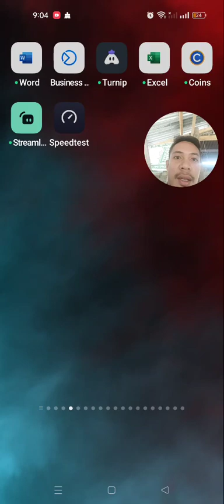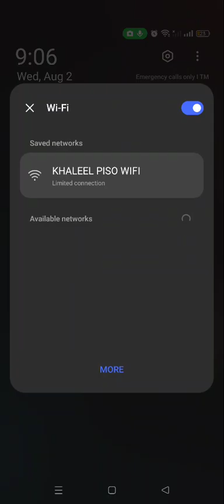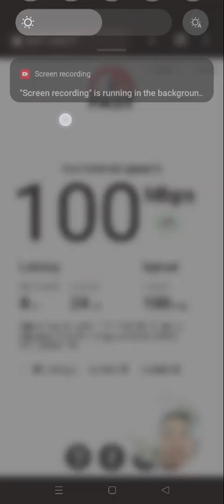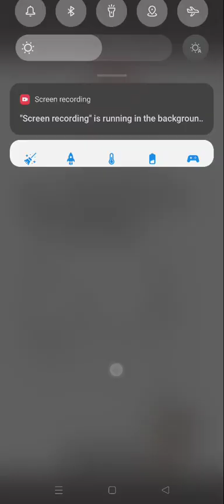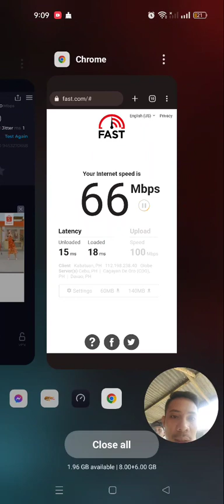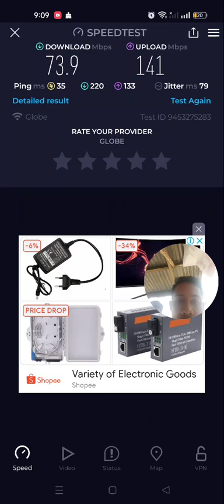PAANO PALAKASIN ANG PISO WIFI